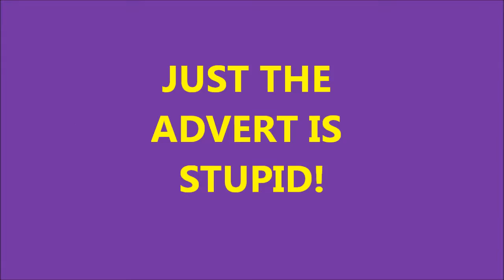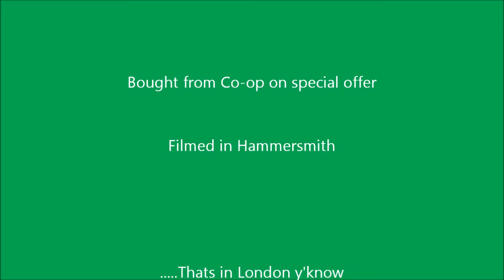I HATE - Weetabix On The Go High Protein TV Ad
Weetabix make the amazing Weetabix minis, the cereal too good to waste time going to the fridge to get the milk and the cupboard for the bowl. They also make Weetos which was my favourite cereal when I was growing up.

I wasn't so keen on plain Weetabix though, they often had to be loaded with sugar so when I poured on the milk it would turn grey and then I'd mash it all up.

The adverts for Weetabix are usually quite good/funny too. I hate the Weetabix On The Go High Protein TV Ad  with Nick Allix because it is stupid.

After extensive Googling I found out Nick Allix is an editor and had edited many adverts.